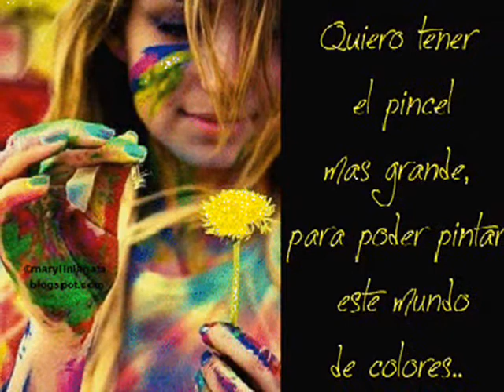Voz Veis ๑♥ Te quiero de colores ๑♥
๑♥    Te quiero,
te quiero de colores no existen mas amores que tengan tu color
te quiero, con el azul del cielo, con el rojo de los celos y el morado del dolor
te quiero con el verde de un disgusto, con el blanco de un buen susto
y los grises del amor, y te amo con el negro de la muerte
y el amarillo de la suerte de tenerte hoy  ๑♥
Te quiero, yo te quiero de colores, no existen mas amores que tengan tu color
te adoro, con todos los matices que dan todos los grices sobre el verde del mar
yo te doy todo el naranja de los niños, un rosado de cariño y el marrón de mi jardín ๑♥
y te amo con el negro de la muerte, el amarillo de la suerte de tenerte hoy
 ๑♥te quiero de colores, no existen mas amores
 que tengan tu color.